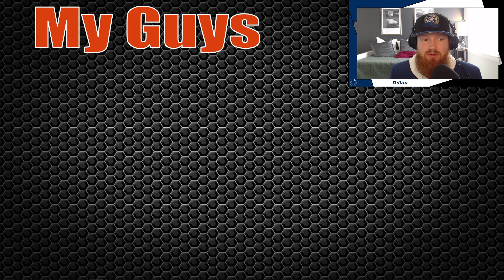My Guys For The 2023 NFL Draft!